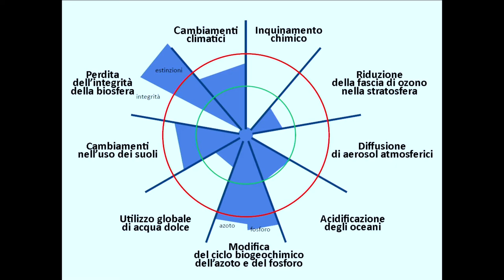OEF *21 | Il clima, il virus e la specie. Aldo Sottofattori